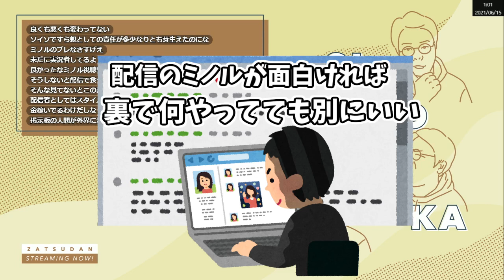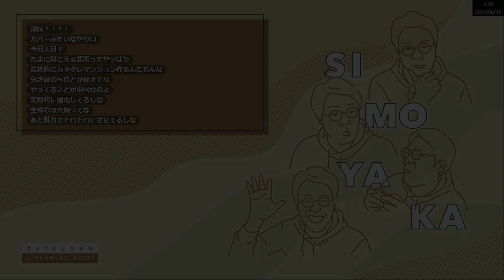配信者の嫁・結構・離婚の話をするしもやか